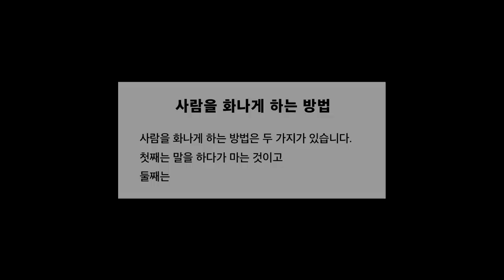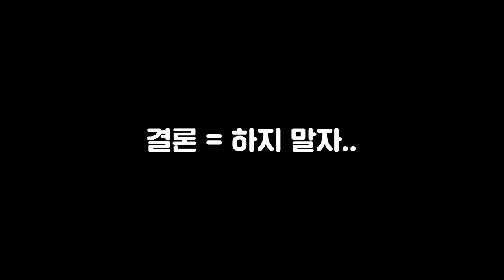네....? 지금 뭐라고...? (Feat. 율푸)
게임 이름: Viscera Cleanup Detail
가격: 14000